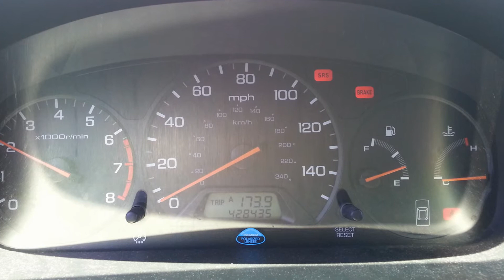Close to half million miles 2000 Honda Accord (Sold)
Planning on to keep my car to .5 million miles but sold because cylinders misfire.  Probably bad head gasket.  Very reliable and fun to drive with 5speed manual transmission.  As far as I know the engine and transmission is still original.  I am not the original owner.  Farewell to my loved Accord.